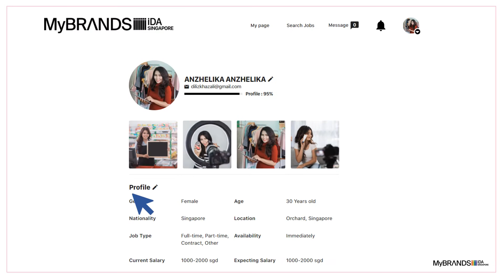MyBRANDS SG is Now Here - Apply for Jobs in Fashion and Retail!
MyBRANDS SG is a specialised job portal for retail - Create a profile, apply for jobs and connect with future employers on the go!

Create a free account now and unlock a multitude of job opportunities with MyBRANDS